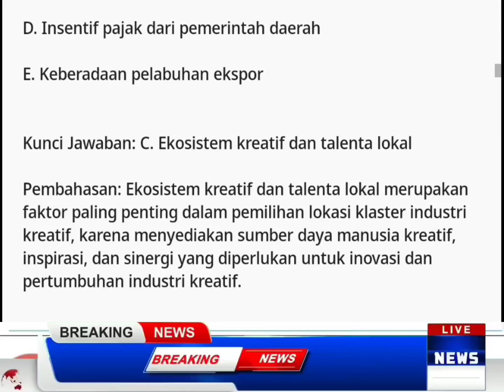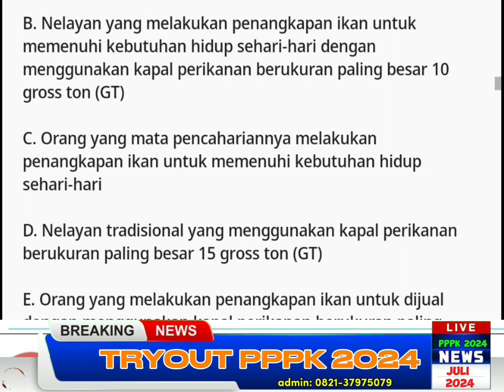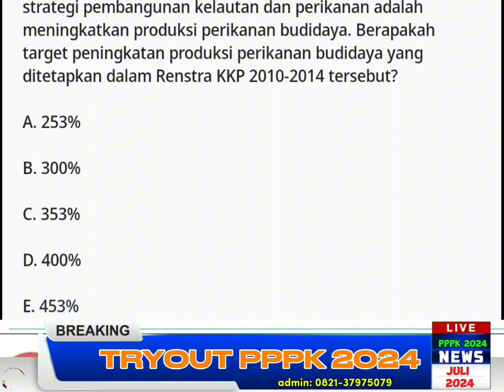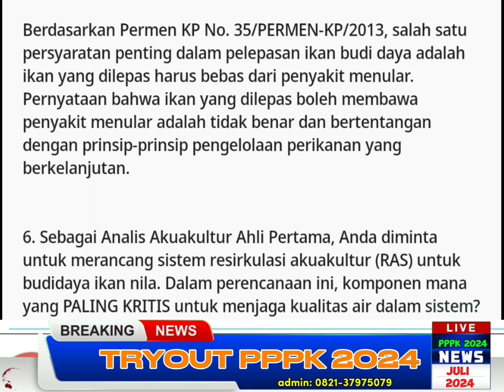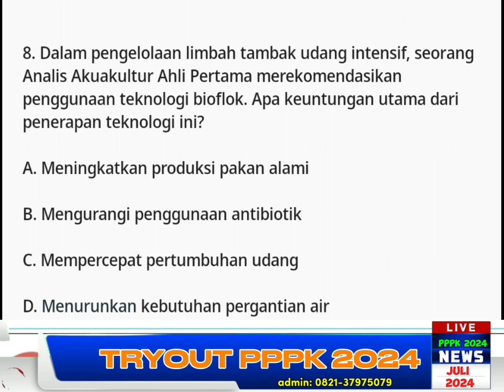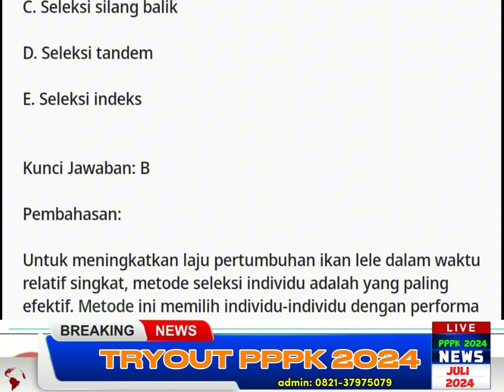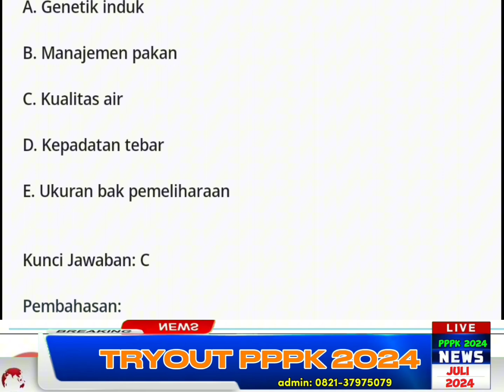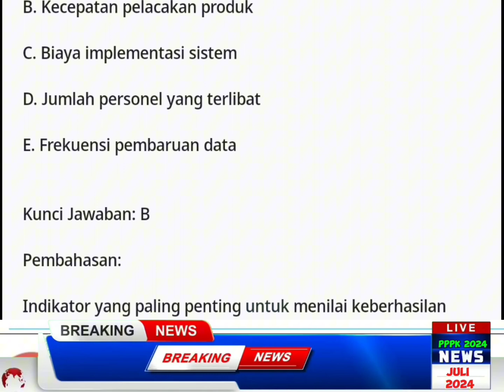TRYOUT PPPK 2024: ANALIS AKUAKULTUR p3k p3kteknis ‎@kisi-kisi_dan_soal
Modul dan paket belajar PPPK 2024.
Formasi: ANALIS AKUAKULTUR AHLI PERTAMA.

Keunggulan Paket Tryout kami:
1. REALITY
Tampilan layar menggunakan sistem CAT option A-E, dilengkapi dengan timer dan fitur sistem computer assisted test.

2. RESPONSIVE; KAPANPUN DAN DIMANAPUN.
Kami memahami waktu dan kesibukan peserta. Maka Tryout ini
dapat dikerjakan kapanpun dan dimanapun, Cukup pastikan kuota internet dan sinyal tersedia. Peserta dapat mengerjakan Tryout online dari kami via Smartphone, Komputer ataupun Tablet. _(Tanpa install pihak ketiga dan Produk sudah teruji
untuk 100.000 peserta dalam waktu bersamaan)_

3. MANDIRI
Setelah peserta mengerjakan tryout, akan disuguhkan tampilan
report hasil pengerjaan dan bisa melihat jawaban yang benar
berikut pembahasannya.

4. PENGERJAAN BERULANG
Peserta dapat mengerjakan ujian tryout online berkali-kali, cukup masukkan data dan password dari admin. Paket TRYOUT 1 sampai 10 dengan SOAL BERBEDA,  Satu paket tryout berisi:
Soal 1-90 kompetensi teknis
Soal 91-115 Kompetensi Manajerial
Soal 116-135 Kompetensi Sosiokultural
Soal 135-145 Wawancara

5. MATERI SESUAI KISI-KISI TERBARU
Materi dan soal ujian sesuai kisi-kisi materi ujian dari Permenpan RB tahun 2023 dan 2024. Soal teknis terdiri dari Teori, studi kasus, analisis masalah teknis sesuai formasi terkini.

6. FOKUS.
Soal ujian sesuai Formasi jabatan (BUKAN soal campuran dengan soal formasi lain), Soal Teknis sesuai formasi yang dipilih.

7. PEMBAHASAN DAN EVALUASI.
Setelah menyelesaikan ujian, akan ada pembahasan dan evaluasi atas jawaban peserta setiap nomor. Hal ini pasti akan memudahkan peserta untuk mengevaluasi jawaban ujian.

Jadi total yang didapat dari 10 paket Tryout, yaitu:
*# 900 soal teknis sesuai formasi* (khusus)/ tidak dicampur dengan formasi lain.
(Komposisi soal: TEORI, STUDI KASUS, ANALISIS PROBLEM TEKNIS)
*#250 soal Manajerial.*
(STUDI KASUS SIKAP DI TEMPAT KERJA, REKAN KERJA, MODERASI-
TOLERANSI & ANALISIS MASALAH DI MASYARAKAT)
*#200 soal sosiokultural*
(STUDI KASUS DAN SOAL CERITA)
*#100 soal Wawancara*
(STUDI KASUS DAN SIKAP)
(Harga pasaran di lembaga/bimbel Rp.750.000- 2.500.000)
Pilihan Paket Belajar:
Basic: Modul + 1 Paket Tryout (145 Soal) : 75k
Medium: Modul + 5 Paket Tryout (725 Soal): 150k
Premium: Modul + 10 Paket Tryout (1.450 Soal): 250k.

Tersedia 422 formasi jabatan PPPK 2024, dari jabatan Teknis
(302) Pelaksana Tendik (8), Guru (79), Teknis tambahan (36).